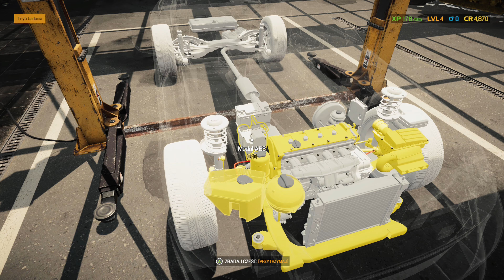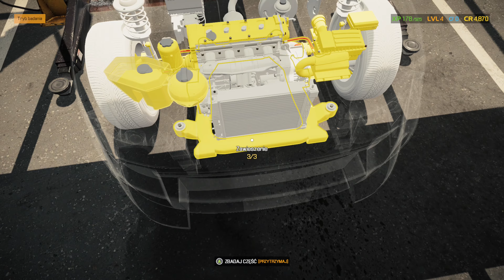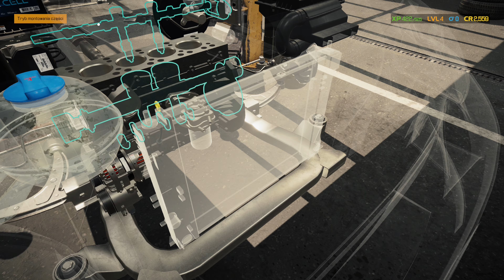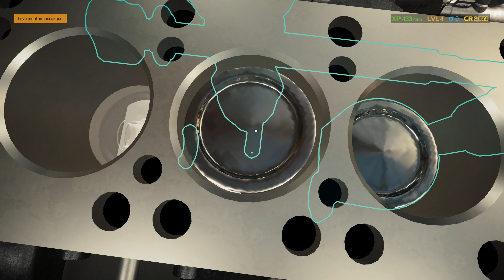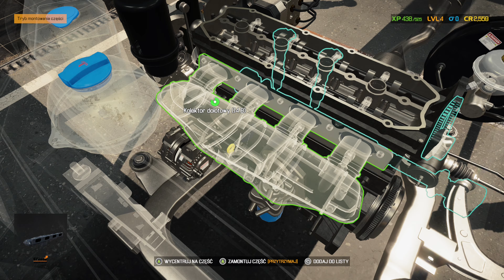Car Mechanic Simulator 2021 PL | Xbox Series X | 03 Hinata Moon MK1